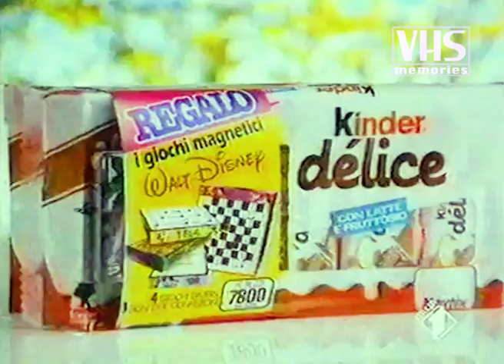Spot merendine Kinder (1989)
Spot pubblicitario merendine Kinder Brioss e Delice (1989)